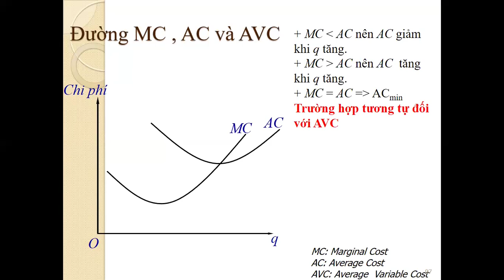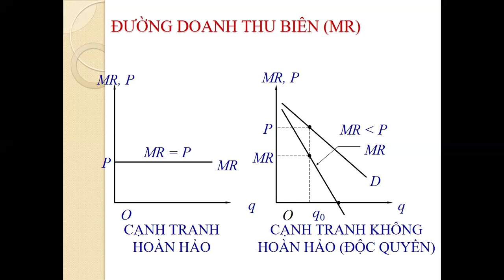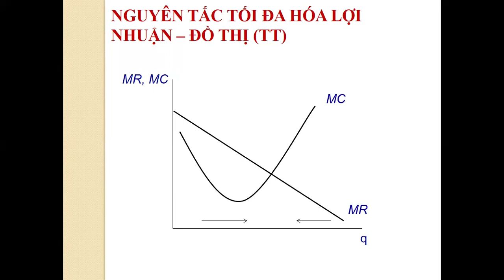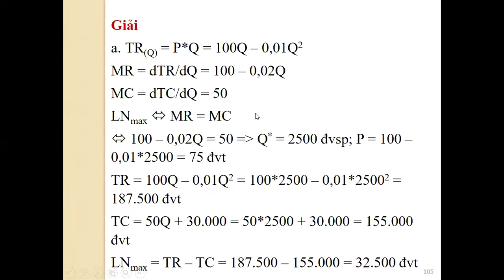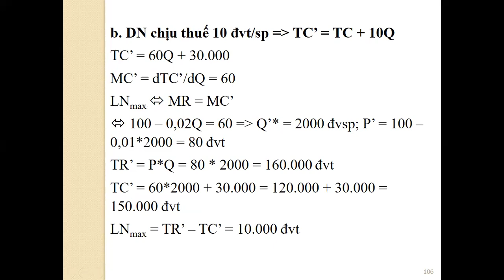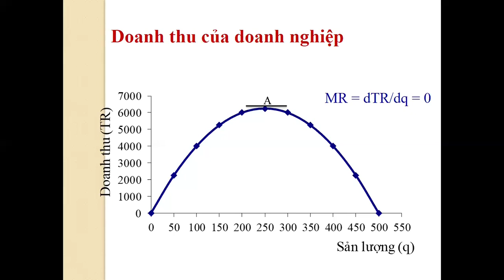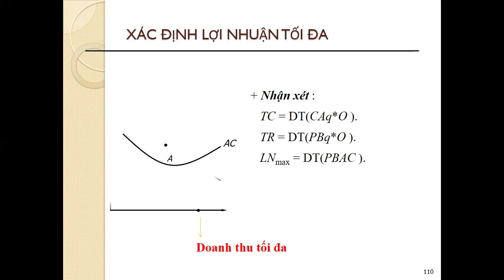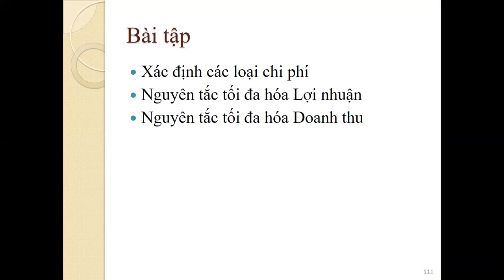Tập 9 | Kinh tế vi mô 1 | Buổi 4 - Tối đa hoá lợi nhuận - phần 2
1 Tập 1 | Kinh tế vi mô 1 | Buổi 1 - Khái niệm cơ bản về Kinh tế học
1 Tập 2 | Kinh tế vi mô 1 | Buổi 1 - Lý thuyết cung cầu - phần 1
1 Tập 3 | Kinh tế vi mô 1 | Buổi 1 - Lý thuyết cung cầu - phần 2
2 Tập 4 | Kinh tế vi mô 1 | Buổi 2 - Lý thuyết cung cầu - phần 3
2 Tập 5 | Kinh tế vi mô 1 | Buổi 2 - Lý thuyết hành vi tiêu dùng - phần 1
3 Tập 6 | Kinh tế vi mô 1 | Buổi 3 - Lý thuyết hành vi tiêu dùng - phần 2
3 Tập 8 | Kinh tế vi mô 1 | Buổi 3 - Tối đa hoá lợi nhuận - phần 1
4 Tập 9 | Kinh tế vi mô 1 | Buổi 4 - Tối đa hoá lợi nhuận - phần 2
4 Tập 10 | Kinh tế vi mô 1 | Buổi 4 - Môi trường cạnh tranh hoàn hoả
5 Tập 11 | Kinh tế vi mô 1 | Buổi 5 - Mô hình thị trường độc quyền